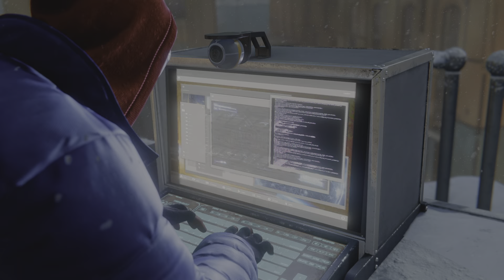Marvel's Spider-Man: Miles Morales_20230714223522